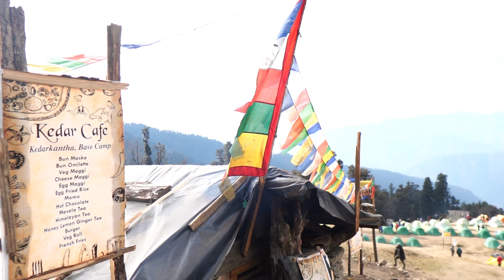My Funny Kedarkantha Trek Story - Episode 5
Enjoy Jamming and Bonfire with us at Kedarkantha Base Camp
This is a Funny, lightweight story about my First Trekking Experience.
The Story is about Kedar Kantha Trek.
This is the fifth episode of this series.
The series is called - Kedarkantha Trek Story.

Timestamps:
00:00 - Trek started from Juda Ka Talab

02:07 - View Point

02:22 - Kedarkantha Base Camp

05:31 - Evening and Bonfire

08:36 - Conclusion

20May24 - +150831, +6257, +918, 1181